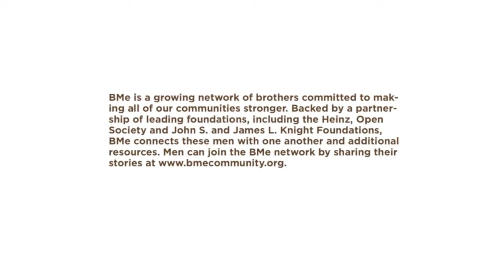BMe Pittsburgh Clay Moorefield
Clay Moorefield is with the International Fitness Professionals Association (I.F.P.A) Certified Trainer at 1 on 1 Fitness in the Strip District. He helps people get there body into shape and shows them how to eat right with good nutrition.